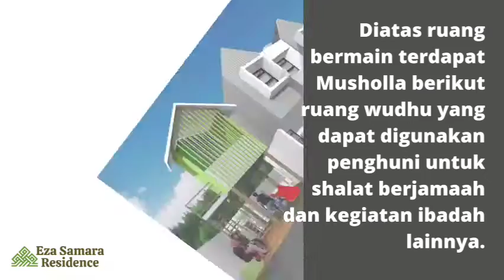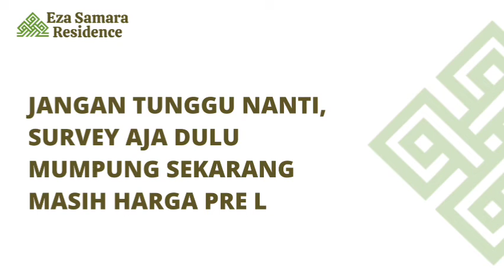🔴 RUMAH 2 LANTAI TANGERANG "500JUTAAN" DEKAT STASIUN 0857-4187-9973